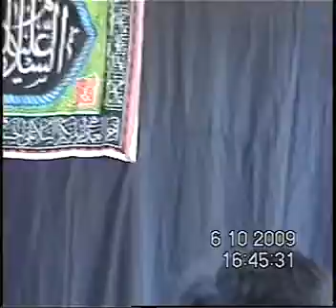Moulana Manzoor Hussain Jawadi - Bhakkar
Barsi Allama Hussain Bakhsh Jara & Allama Aseer Jarvi Shaheed - Darya Khan Bhakkar